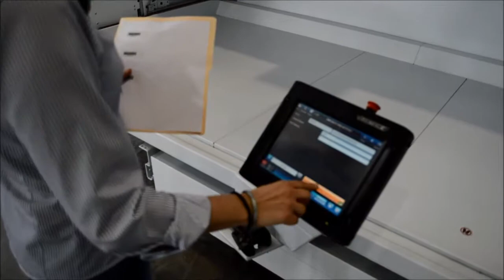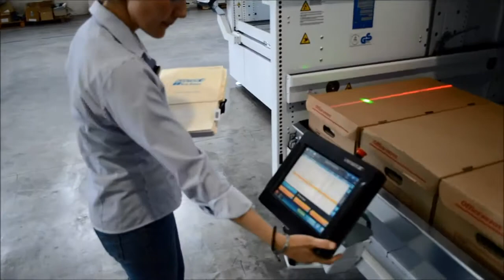MT Administracion de Archivo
MODULA le ayuda a almacenar y a localizar sus documentos en forma inmediata.